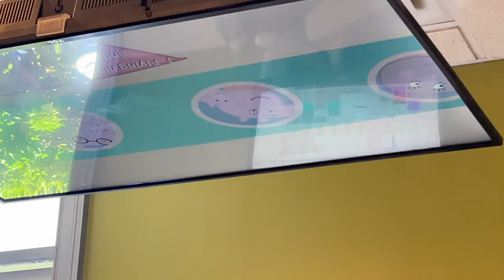MOMMY DAUGHTER DAY OUT!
Happy Mother's Day! 💐 Use code: MOTHERSDAY to buy one get one FREE all silk bonnets/scarves/wraps. Get a matching set for you and your little beauty! 💕